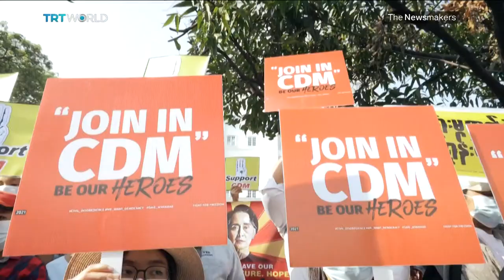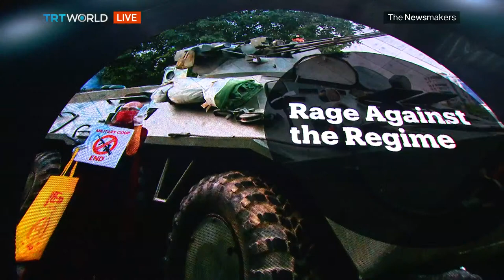Myanmar Protesters Rage Against The Regime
Following the coup that ousted Aung San Suu Kyi two weeks ago, several members of the international community, including US President Joe Biden declared 'the world is watching'. Despite internet shutdowns, scenes of resistance have made their way around the globe: students, monks, and factory workers, banging pots and pans, waving signs and singing revolutionary songs. World powers decried the takeover. The UN has passed resolutions, while the US has re-imposed sanctions and frozen a billion dollars in government aid. But to little effect. In a televised address to the nation, the man now in charge of Myanmar made no mention of the coup or the demonstrations. Instead General Min Aung Line - taking a page from the military's old playbook, spoke of the need for discipline and unity. And shots have now been fired in some cities, indicating the military could be hardening its crackdown. But how far are they willing to go to reign in a new generation of protesters?

Guests

Min Zaw Oo
The director of the Myanmar Institute for Peace and Security

Wai Hnin Pwint Thon
Officer at Burma Campaign UK, daughter of detained activist Mya Aye

Maung Zarni
Co-founder of Forces of Renewal Southeast Asia

Matthew Smith
Co-founder and CEO of Fortify Rights